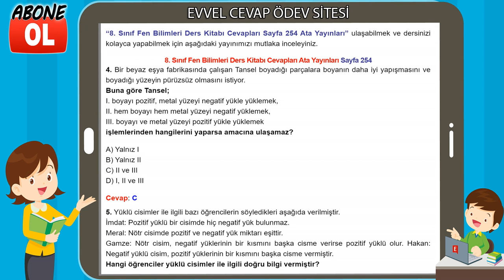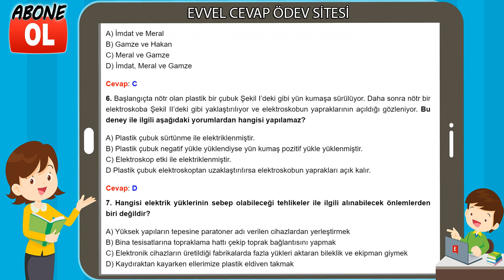8. Sınıf Fen Bilimleri Ders Kitabı Cevapları Ata Yayınları Sayfa 254